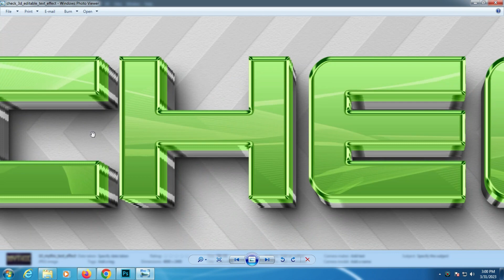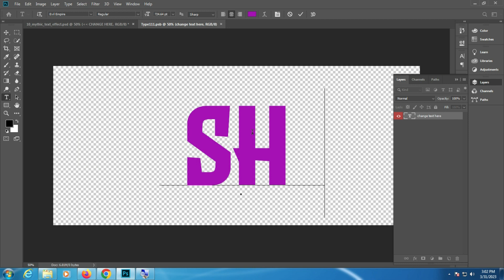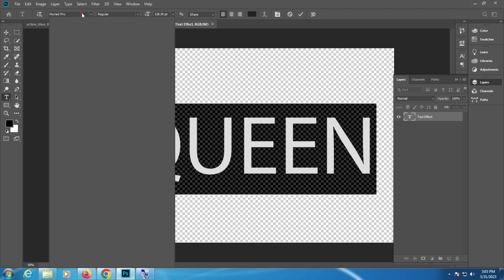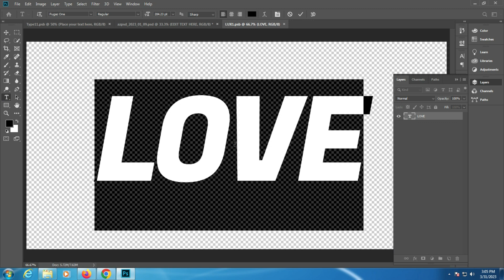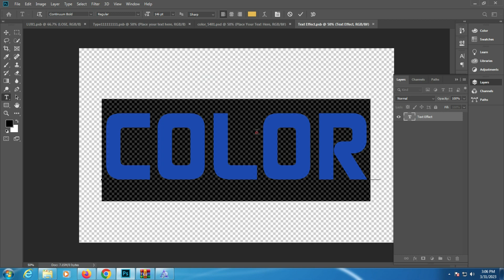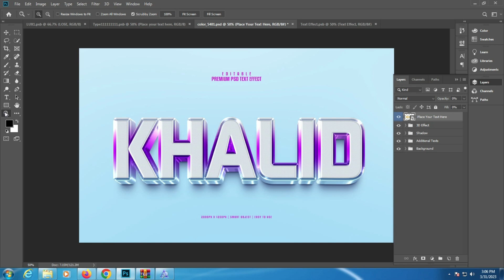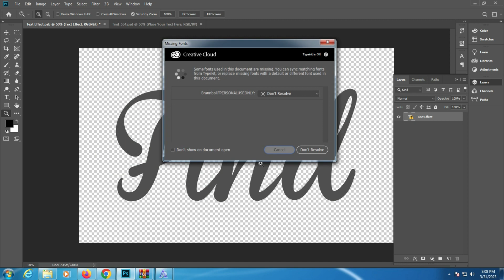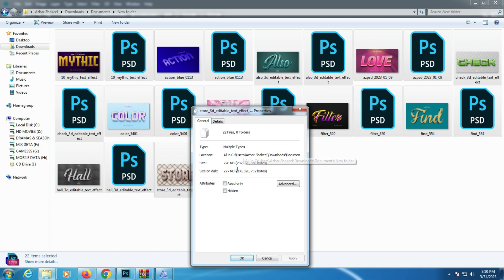25+ Best Photoshop Text Effects Tutorials in 2023 3D Text Effect Photoshop Part 72 Free Download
1. how to edit psd file in photoshop
2. photoshop text styles
3. best photoshop text effects
4. photoshop text effect tutorial
5. text effect photoshop
6. new photoshop text effects
7. photoshop text effect tutorial
8. 3d text effect photoshop
9. photoshop 3d text tutorial
10. photoshop 3d text effect
11. photoshop text effect
12. how to create a premium 3d text effect
13. premium text effect
14. 3d text effect styles premium psd
15. 3d luxury text effect
# tutorials
1. psd file in photoshop
2. photoshop manipulation
3. photoshop cc
4. photoshop document
5. photoshop template
6. what is psd file in photoshop
7. how to use psd photoshop document
8. what is psd file in photoshop